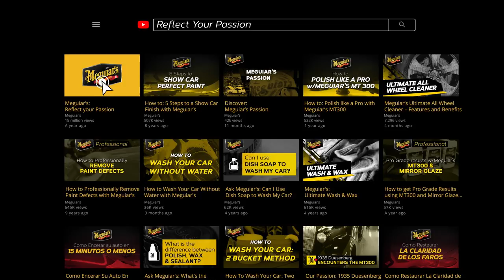Meguiar's 6 Pack Supreme Shine Microfiber Towels - No More Swirls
Meguiar's Supreme Shine Microfiber produces amazing mirror-like shine on All finishes. The thick, deep, dual-sided microfiber pile absorbs more product quicker than traditional terry towels, and safety edging eliminates the possibility of swirling or scratching. These towels are prewashed for maximum absorbency and are safe on all paint and clear coats. Since they are rusable and machine washable you can use them again and again to keep paint pampered and swirl-free. *When washing microfiber towels of different colors be sure to wash them in separate loads to prevent color bleeding.

FAST RESULTS: The easiest and fastest way to remove compounds, polishes, waxes, and spray detailers

SHOW CAR RESULTS: The ultimate polishing towel to use on paint, glass, plastic and chrome for show-car perfect results

NO MORE SWIRLS: Incredibly plush microfiber Towel for producing swirl-free, mirror-like results

ABSORBS TWICE AS MUCH: Thick, deep dual-sided microfiber pile absorbs two times more than traditional terry towels providing faster wipe off with less strokes

VALUE PACK: 6, large 16" x 24" towels, 3 yellow & 3 Black towels. Machine wash for multiple uses

Meguiar's Supreme Shine Microfiber Towels 6-Pack - X2025